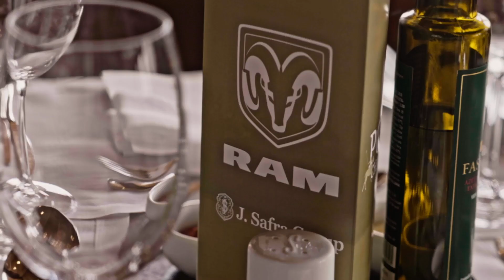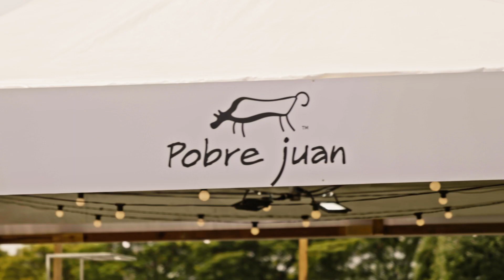Ram & Prata Polo: Uma parceria inigualável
A cada dia que passa, a parceria da Ram com o time Prata Polo fica ainda mais inigualável. O último encontro desta parceria foi na Fazenda Boa Vista. E que encontro! Teve um emocionante jogo de polo, teve um churrasco impecável, teve conversa boa e, claro, teve Ram exposta para todos apreciarem cada detalhe de perto. E você, ansioso para o próximo encontro inigualável?